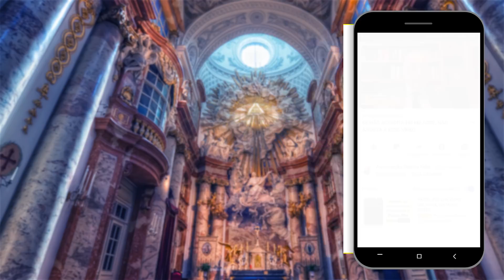O CORONAVÍRUS NÃO PODE TE IMPEDIR DE COMUNGAR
SEJA MEMBRO DO NOSSO CANAL, ACIONANDO O BOTÃO ACIMA.

Clique aqui para fazer download da Comunhão Espiritual para os FILHOS PROTEGIDOS DO PADRE PIO :

Caso queira enviar uma doação espontânea para a Associação, seguem os dados:  Associação Regina Fidei
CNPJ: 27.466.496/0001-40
Banco Bradesco (237)
Ag. 0108
C/C: 8184-1

Baixe agora o livro “O Santo Rosário dos Filhos Protegidos do Padre Pio”

Baixe Agora o livro “Padre Pio Livrai-me da Depressão - Reze, espere e não se preocupe”